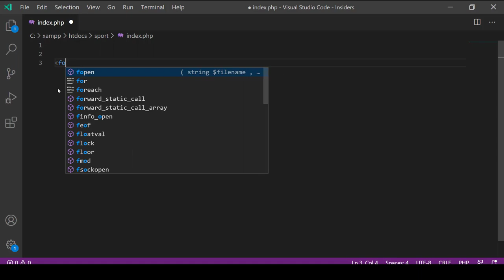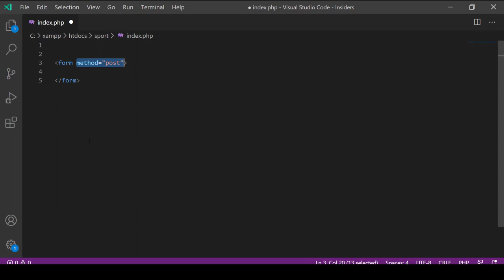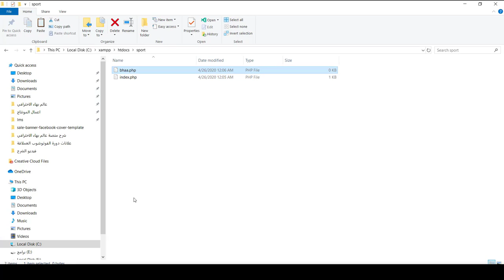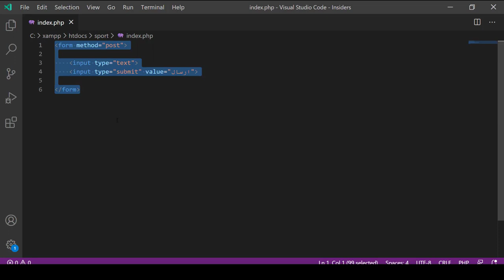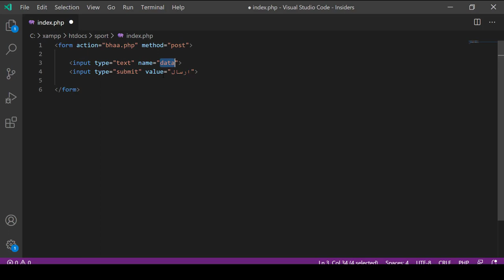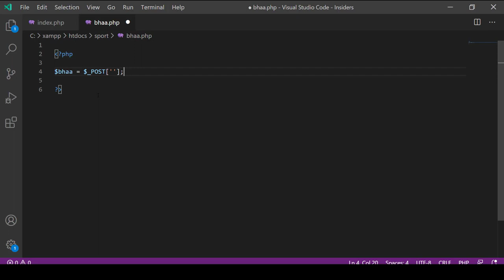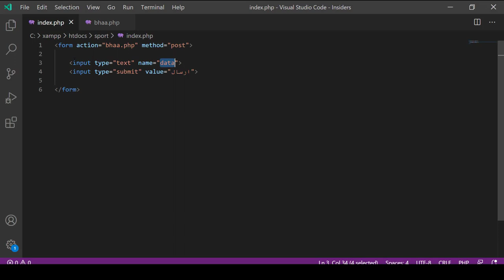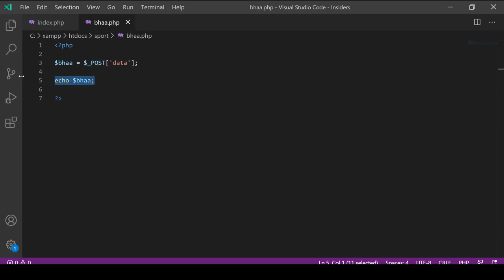برمجة المواقع الالكترونية | المحاضرة 27 | لغة البرمجة PHP - اساعلام تسجيل الدخول Form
طريقة الانضمام لمنصة عالم بهاء الاحترافي التعليمية